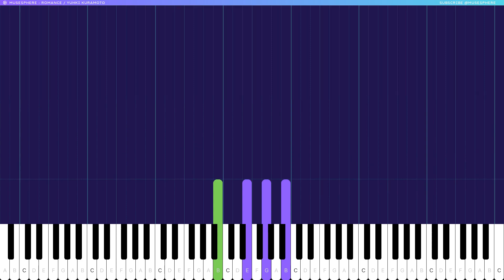Romance - Yuhki Kuramoto Piano Tutorial